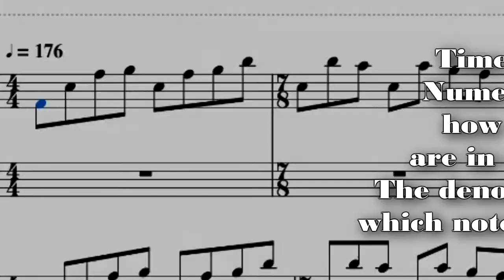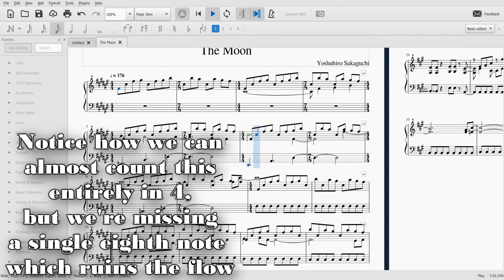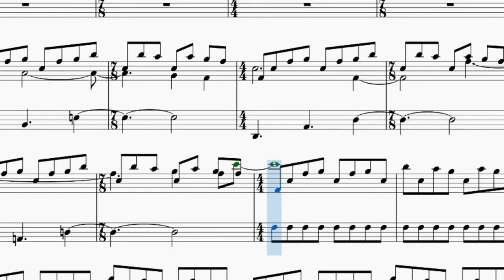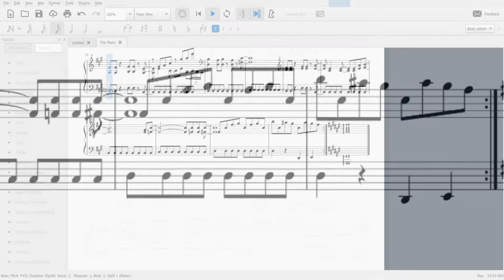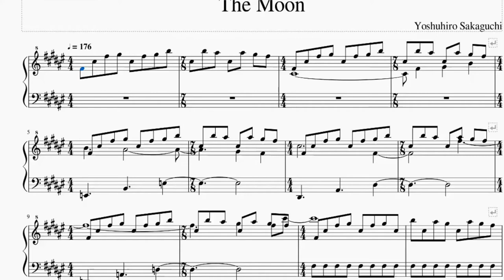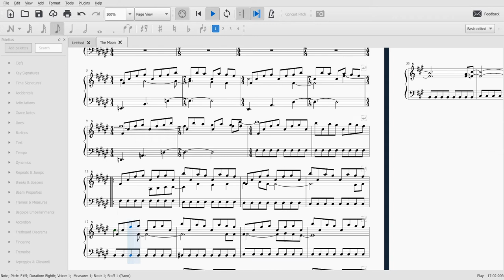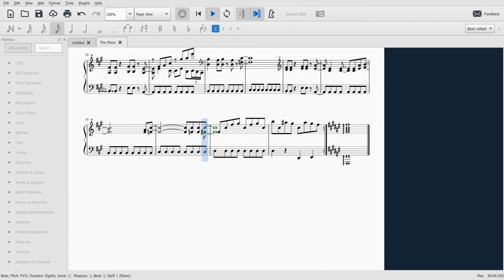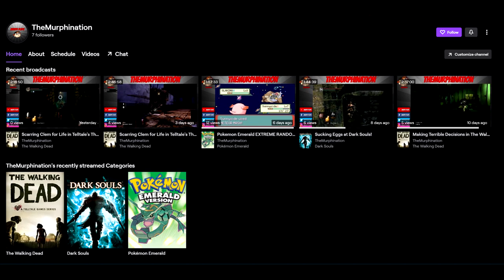The Duck Side of The Moon: How Ducktales' Moon Theme Creates its Atmosphere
Sorry about the small break in between videos, I was taking a much needed mental health break, but I'm back and ready to start making more videos for you all!

DuckTales was and is an incredibly popular property to Disney, so making a game out of it honestly made a lot of sense, but little did I suspect that it would be one of the absolute greatest games on the original NES!

Today we're doing a musicanalysis on "The Moon", which is one of the final levels in the game. I got the inspiration to do this music analysis after remembering the PlayerPiano video where Sonya had to play this song after only hearing it for a short time, but the piece is timeless and should be remembered as such. Here's the link!

I hope you all learned something from this video! If you enjoyed it, please be sure to like the video, comment some songs you'd like me to analyze in the future, and subscribe and ring the bell for more video game music-related content!

Also, go check out my boy Mark Tully, he just began work as a solo artist by releasing his new song, "Black Heart", give it a listen on all major music streaming platforms, and give his channel a sub for me!

00:00 - Intro
02:22 - How The Moon's Tonality is Different
04:45 - F# as a Key Signature
05:29 - Changing Time Signatures
07:48 - Ostinato
08:49 - The B Section
13:23 - Outro